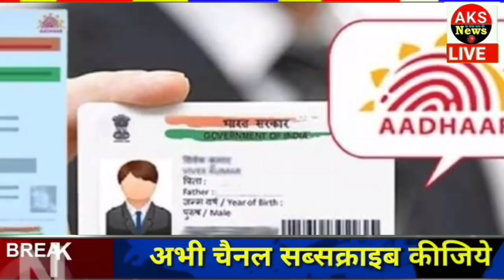30 जून 2021 आज के मुख्य समाचार, Dls_News, मौसम, PM Modi, Today_breaking_news , ताजा खबरें ।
2021 आज के मुख्य समाचार, taza khabre, मौसम, PM Modi, kisan andolan live

Nonstop News ! आज 2021 के मुख्य समाचार, PM Modi news, Today Breaking News, Headlines

Today Breaking News ! आज 2021 के मुख्य समाचार, PM Modi news, GST, sbi, petrol, gas, Jio, 30 जून 2021 Nonstop News

Today Breaking News ! आज June 2021 के मुख्य समाचार, PM Modi_news , GST, sbi, petrol, gas, Jio Today Breaking News ! आज जून 2021 के मुख्य समाचार, PM Modi news, GST, sbi, petrol, gas, Jio

Today Breaking News ! आज 2021 के मुख्य समाचार बड़ी खबरें PM Modi, SBI, weather, Bank, CAB , Jharkhand Election result live Nonstop News | आज की ताजा ख़बरें | News Headlines | june 2021 | Fatafat khabren || today news [WEATHER NEWS Today] सम्पूर्ण भारत का 2021 का मौसम पूर्वानुमान

Today Breaking News ! आज  जून  2021 , PM Modi news, GST, sbi, petrol, gas, Jio